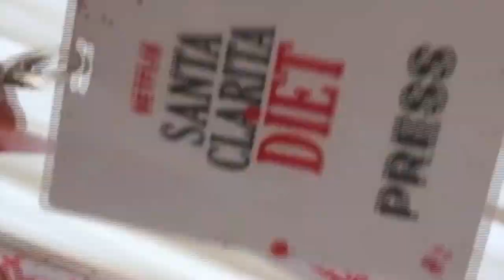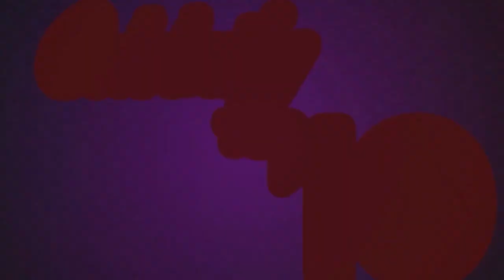CELEBRITYTOP10 JAN. 30, 2023